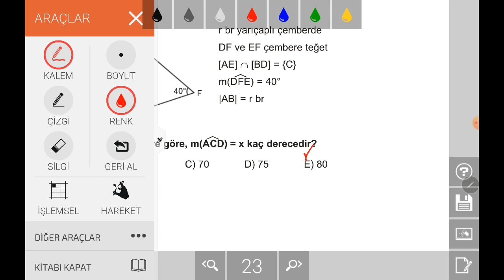karekökaytgeometri, yks2022(2022) KAREKÖK AYT GEOMETRİ ÇEMBERDE AÇI TEST 8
Kod:UMIER028T

(2022) KAREKÖK YAYINLARI AYT GEOMETRİ SORU BANKASI ÇÖZÜMLERİ ÇEMBERDE AÇI TEST 8 ÇÖZÜMLERİ